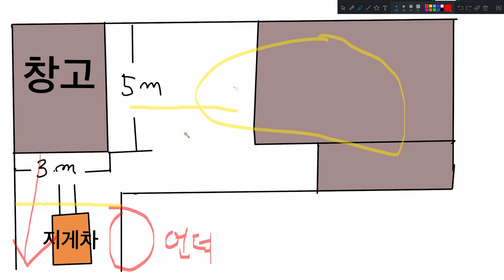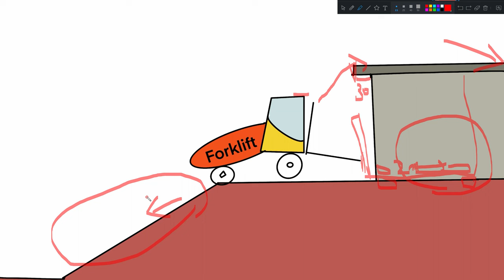이런 곳에서 지게차 작업을 어찌 합니까?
두개의 영상, 돈 안 받고 그냥 회차 한곳.
두번째 영상 같은 곳은 정말, 상상을 초월 하는 곳입니다.
콘테이너를 가져다 놓은지 15년,
그 당시에는 그냥 매립된 넓은 공터 였지만, 지금은 나무가 자라고, 풀이 자라서 완전 정글이 되어 버렸는데, 그때 지게차 작업을 했다고 지금도 가능 하리라고 생각을 하셨다니.
지게차의 기본은 단단한 땅과 넓은 공간 입니다.